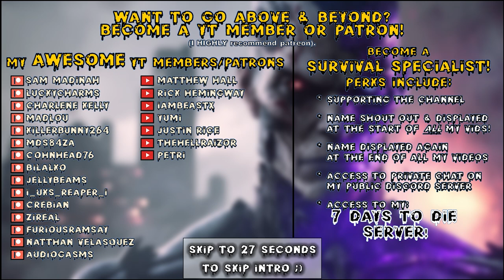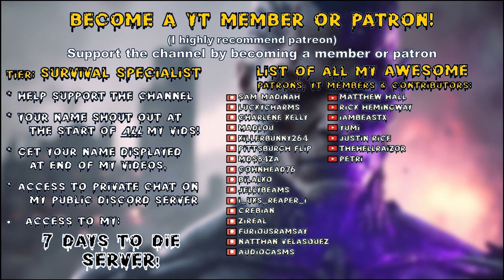Rebirth Mod | Super Easy Screamer Farm Design For Super Easy Loot Bags! | 7 Days to Die Lets Play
Survivor mode, Warrior difficulty, 64 spawn & nightmare speed horde nights!

00:00 Intro
00:27 Rebirth

To play this mod without the mod launcher visit: (details to come)

Game Settings:
-Warrior difficulty
-Survivor mode
-Horde Night Plus Higher Turbo
-60 min days
-Feral sense off
-Zombies..
-100% loot
-100% exp
-64 zombie horde night spawns

Hardware:
-32GB DDR4-4000 RAM
-2TB samsung evo NVME M.2

Let’s Play 7 Days to Die Alpha 20 .6 Stable s16 Rebirth mod Survivor mode s1 ep81.
Titled: Rebirth Mod | Super Easy Screamer Farm Design For Super Easy Loot Bags! | 7 Days to Die Lets Play
7 Days to Die Alpha 20 Rebirth Mod survivor mode s1 Let’s Play Gameplay.

This is 7 Days to Die Alpha 20 .6 modded with Rebirth Mod Survivor mode.
Rebirth mod survivor mode season 1 episode 81 of my 7 Days to Die Alpha 20 Rebirth Mod survivor mode s1 Stable Build let’s play Singleplayer series/gameplay.

7 Days to Die is set in a brutally unforgiving post-apocalyptic world overrun by the undead.
7 Days to Die is an open-world game that is a unique combination of first person shooter, survival horror, tower defense, & role-playing games.

7 Days to Die is available for purchase on steam:
7 Days to Die is also available on ps4 & xbox.